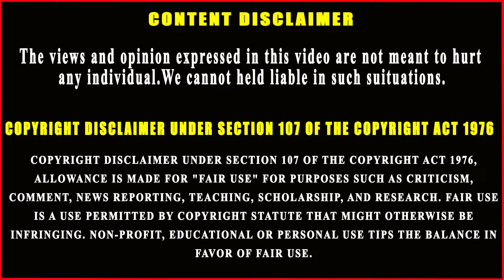தண்ணீர் குடித்தால் மட்டும் போதும் எந்த நோயும் வராதாம்...ஆனால் | Know about water therapy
தண்ணீர் குடித்தால் மட்டும் போதும் எந்த நோயும் வராதாம் ...ஆனால் | Know about water therapy | Easy Water Diet

பின்பு தினந்தொரும் சுவாரசியமான விடியோகளுக்கு நான் பொறுப்பு